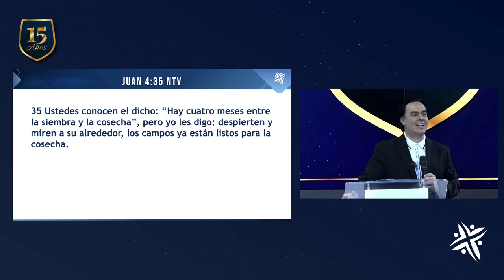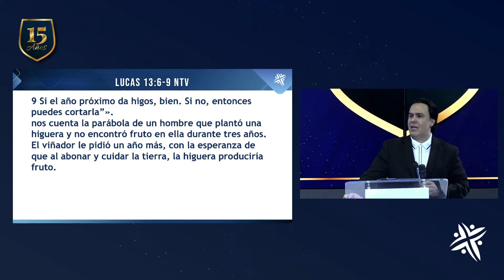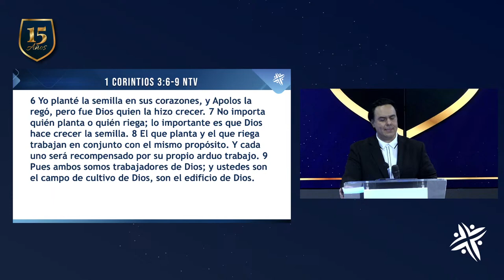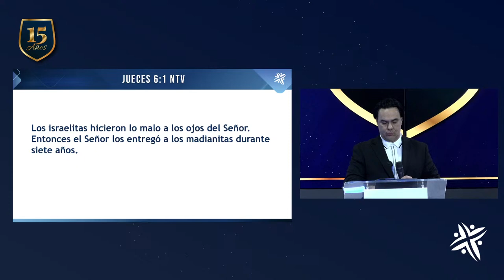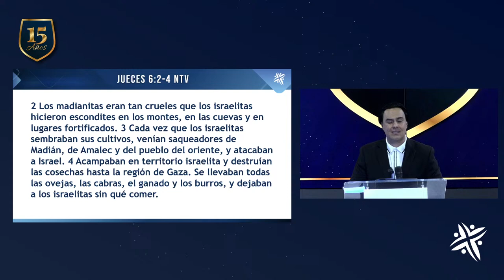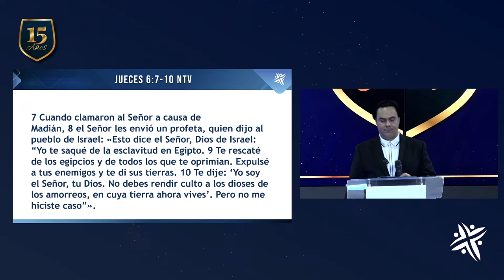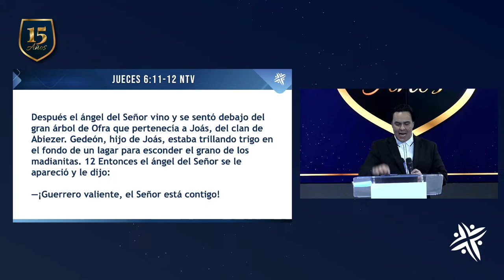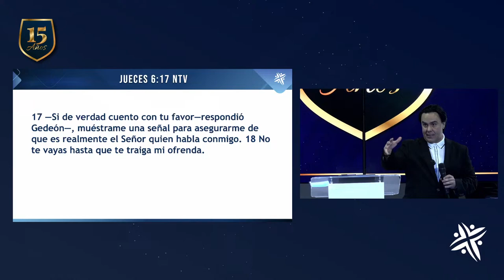AÑO PARA RECOGER LA COSECHA l DÍA DE LA VISIÓN I Iglesia El Poblado Misión Cristiana I Pr David Díaz